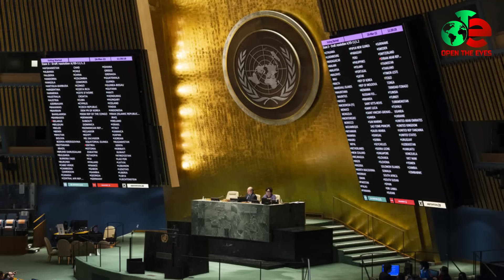রাশিয়াকে নিন্দা জানালো ৫৮ টি দেশ,লড়াই চলবে- মস্কোর হুশিয়ারী International News I Open The Eyes